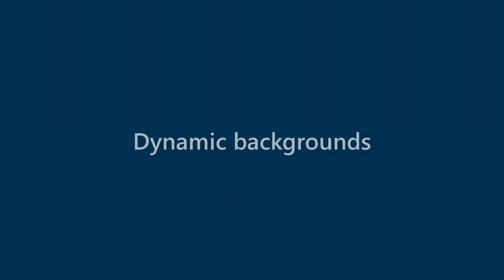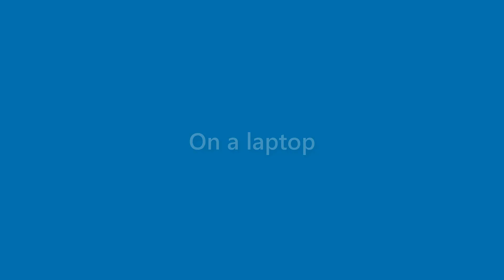Maverick Perkins - appearance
Name Look - Maverick Perkins - appearance. In this video we present "Maverick Perkins" name look and feel in various scenarios.
This video will cover:
How does "Maverick Perkins" look as a personal letterhead?
How does "Maverick Perkins" look on a business card?
How does "Maverick Perkins" look on a computer/laptop screen?
How does "Maverick Perkins" look with different background colors?
How does "Maverick Perkins" look with various fonts?